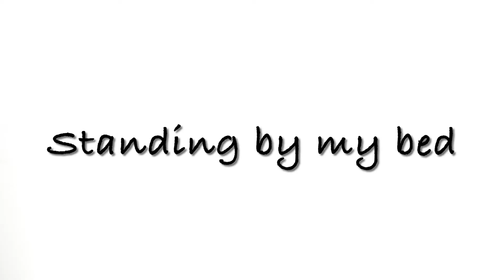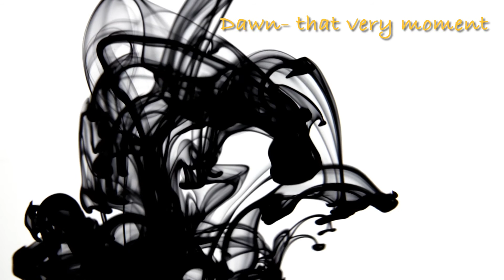Sappho of Lesbos: Mixing Ancient Fragments { poetry inspiration }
stock video: videvo.net
Music:  Cretan Melody performed by Greg Tsatsanis   @tsatsanis.greg

Painting: Roman fresco of about 50, from Pompeii (VI, Insula Occidentalis) - Discovered in 1760, is one of the most famous and beloved paintings, commonly called Sappho.